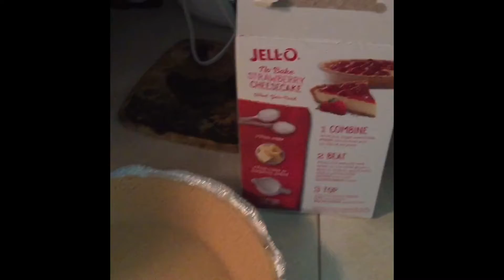No Bake Strawberry 🍓 Cheesecake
Hope this video makes you smile

use my code: ROBELYNJ5520

For music and video editing: Clips app &  iMovie app

For music and video editing: Clips app